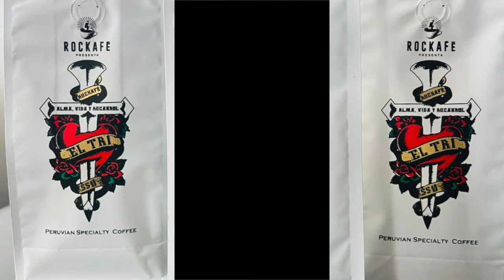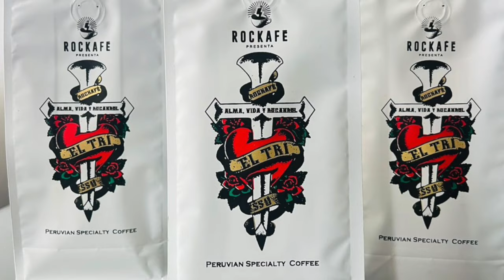Y TODO POR QUE??? CAP 6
VIVA MÉXICO

Porque Amamos el Rocanrol. disfruta estas rolas con la Sinfónica desde la Avenida de la Peruanidad .